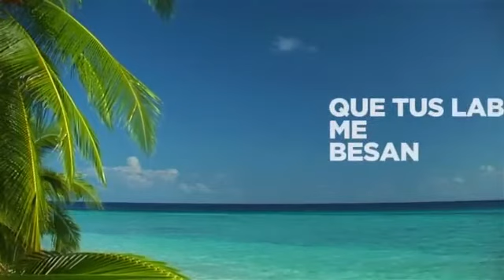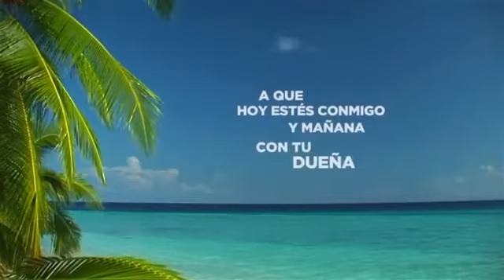Jure que no volvería a pasarme de nuevo ... y aquí ahora estás 💋